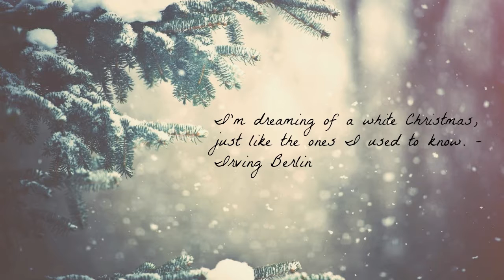DAY 4: The Winter Tag (12 Days of Christmas)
Thank you to everyone who has supported me and watched this video of mine.  I love winter so much guys, I am a winter fanatic!  \i had so much fun making this video, besides the jumping in the video and my camera acting the fool.  Also, my thumbnail picture is a real snowball from backyard.

MUSIC
Intro: White Christmas - Micheal Buble
Jolly Old St Nicholas - E's Jammy Jams
Outro: 12 Days of Christmas (Instrumental) - Jingle Punks